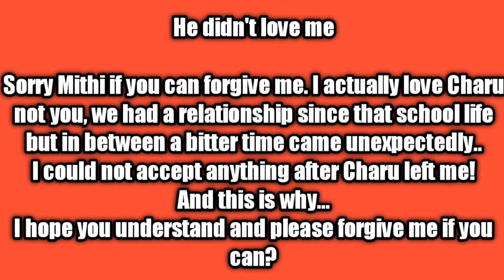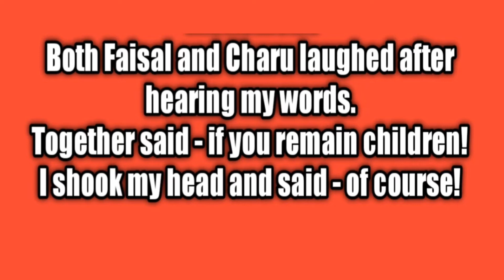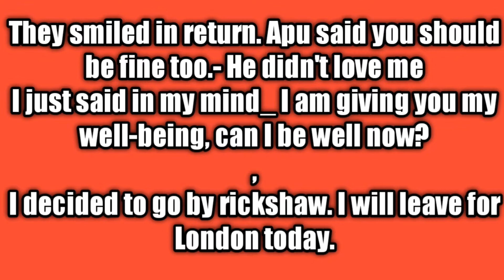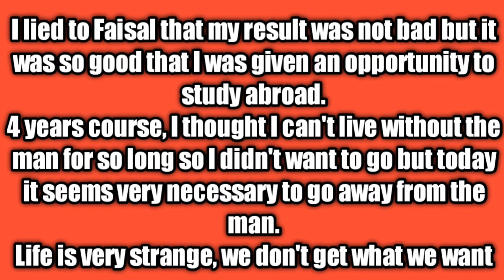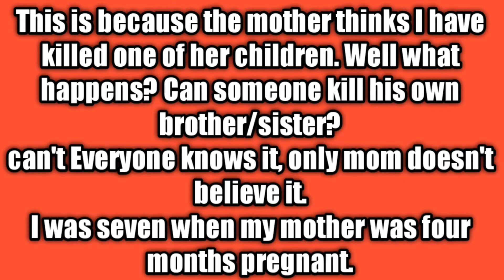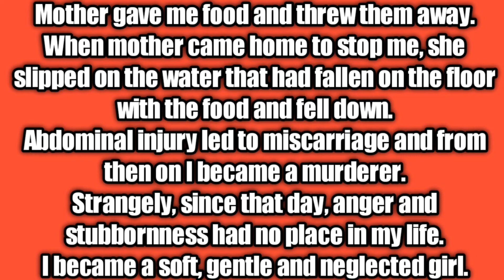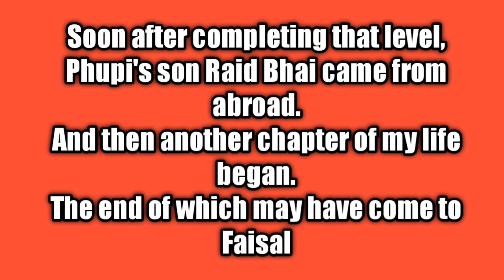English story. learn listen read and practice. learning speaking english listen.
education lecture for English speaking practice.

ENGLISH CONVERSATION PRACTICE ENGLISH LISTENING AND SPEAKING Regular English lessons contain key sentences for many different scenarios that are used in everyday life. This daily English section will help you because all the sentences are everyday sentences that are regularly used.